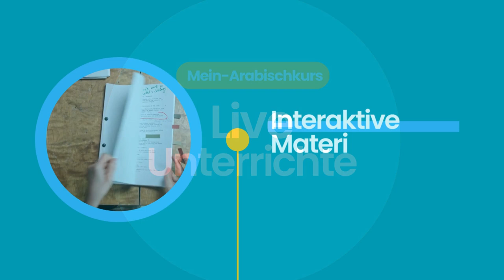Arabisch lernen leicht gemacht: Unser Grundkurs für Anfänger 2023!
🌟 Neu bei Mein-Arabischkurs.de: Arabisch Grundkurs Anfänger Oktober 2023 🌟

Wir sind begeistert, dir unseren brandneuen Kurs vorzustellen: Der Arabisch Grundkurs Anfänger Oktober 2023. Tauche mit uns in die fesselnde Welt der arabischen Sprache und Kultur ein.

Warum unseren Kurs wählen?

Live-Unterricht mit erfahrenen Lehrern.
Exklusiver Zugriff auf Online-Lernmaterialien.
Eine motivierte Lerngemeinschaft.
Lernen von überall aus - ganz bequem von Zuhause oder unterwegs.

Kursdetails:

Startdatum: 27. Oktober 2023
Uhrzeit: Jeden Freitag um 20:00 Uhr
Dauer: Geschätzte Dauer des Kurses beträgt 5-6 Monate.
Die Plätze sind begrenzt! Verpasse nicht diese großartige Gelegenheit, Arabisch von Grund auf zu lernen.

Bonus: Teile dieses Video mit Freunden und auf deinen sozialen Medien. Gemeinsames Lernen macht noch mehr Spaß!

Zusätzliche Informationen:
Jeder Unterricht wird aufgenommen, sodass du nichts verpasst, auch wenn du einmal nicht live dabei sein kannst.

Bist du bereit, eine neue Sprache und Kultur zu entdecken?
Dann melde dich jetzt an und werde Teil unserer Gemeinschaft!

Herzliche Grüße,

Dein Team von Mein-Arabischkurs.de